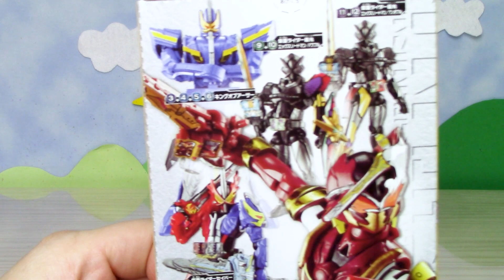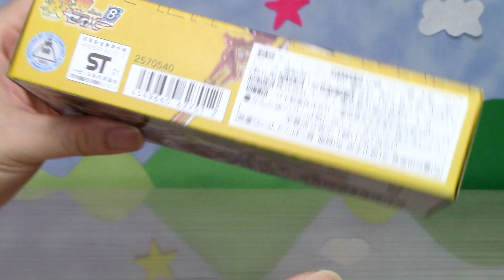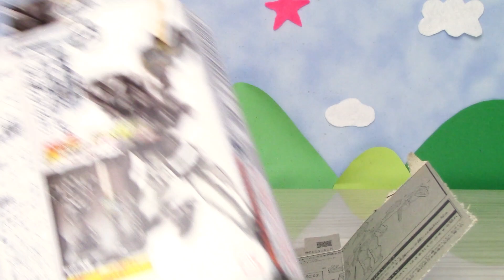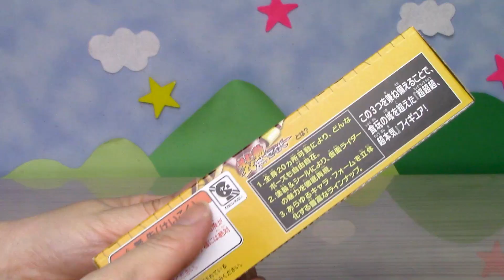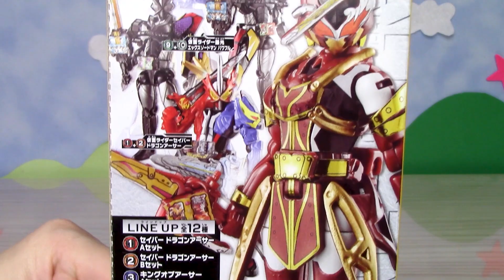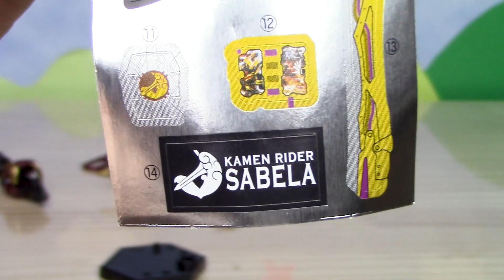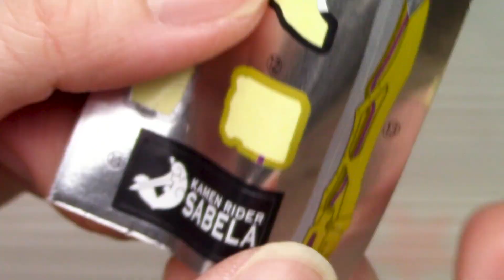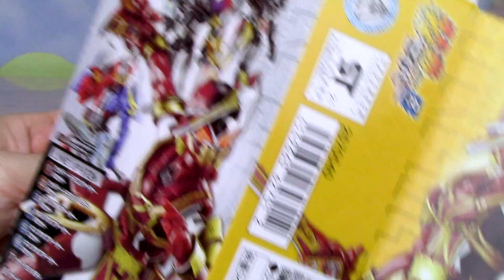【仮面ライダーセイバー】サーベラ待ってましたよ～！装動 仮面ライダーセイバー Book8仮面ライダーサーベラ組立＆レビュー！！！！！ Kamen Rider Saber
のろしむちゅ～！！！！！
美しい仮面ライダーサーベラの装動が発売されました！！
今回は久しぶりの装動(ノД`)・゜・。
やっぱ装動いいよな～。
今回はサーベラだけです。。。本当はもっと欲しい・・・

【装動 仮面ライダーセイバー Book8】
発売日：2021年6月14日　価格：440円(税込)

1．セイバー ドラゴンアーサー Aセット
2．セイバー ドラゴンアーサー Bセット
3．キングオブアーサー Aセット
4．キングオブアーサー Bセット
5．キングオブアーサー Cセット
6．キングオブアーサー Dセット
7．サーベラ ボディ
8．サーベラ アーマー
9．最光 エックスソードマン パワフル ボディ
10．最光 エックスソードマン パワフル アーマー
11．最光 エックスソードマン ワンダフル ボディ
12．最光 エックスソードマン ワンダフル アーマー

★新アンケート開始！！
【最近の仮面ライダー最強フォーム変身アイテムどれがすき？】
6月18日（金）朝９時頃まで
■刃王剣クロスセイバー
■ゼロツープログライズキー&ゼロツードライバー
■グランドジオウライドウォッチ
■ジーニアスフルボトル
■ハイパームテキガシャット

【仮面ライダーセイバー】ソードオブロゴスノーザンベースのメンバーなりきり衣装総額いくら？　Kamen Rider Saber

【仮面ライダーアンケート】あなたの好きな最強フォーム変身アイテムは？セイバー ゼロワン ジオウ ビルド エグゼイド　Kamen Rider Saber

【仮面ライダーセイバー】クロスセイバーの装動はどんなかんじ？え？〇〇〇だらけ！？でもかっこいいね！　Kamen Rider Saber

【仮面ライダーセイバー】仮面ライダーザダイナーでセイバーの限定メニュー販売開始！！どれも美味しそう～　Kamen Rider Saber

【仮面ライダーセイバー】回転ギアブレスのシールはクロスセイバーにしちゃうよね～！テレビマガジン７月号ふろくレビュー！　Kamen Rider Saber

【仮面ライダーセイバー】夏の映画前売券発売日なのでどこで映画のチケット買うの？アンケート！！　Kamen Rider Saber

【仮面ライダーセイバー】ズバットバットウ５弾本日稼働開始！！クロスセイバーに滅亡迅雷～！！お店行けないけどどんなカードがあるのかキャンペーンがあるのか見ていこう！　Kamen Rider Saber